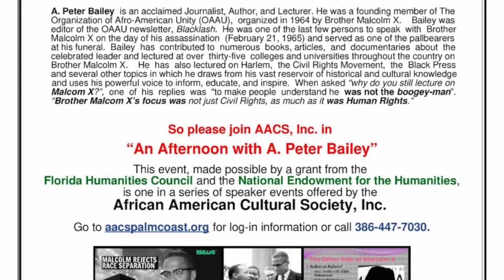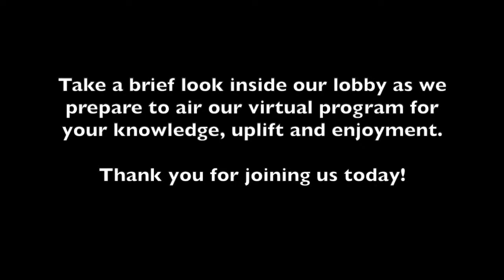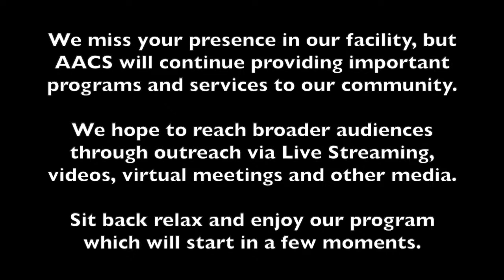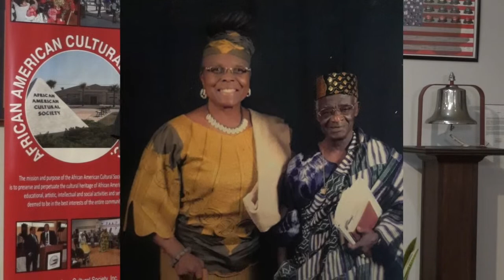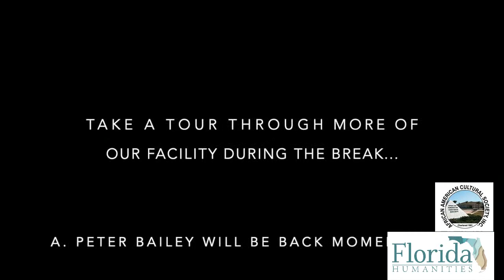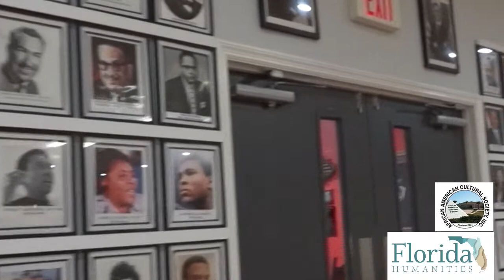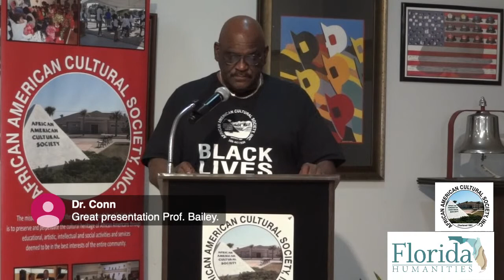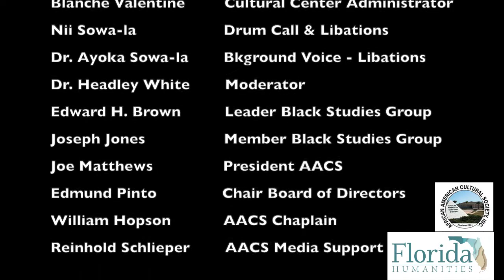An Afternoon with A. Peter Bailey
Video archive - Live Stream of acclaimed journalist, author and lecturer, A. Peter Bailey.  He discusses the subject of his next book, "Brother Malcolm X's Visionary International Agenda".
     00:00   Clips of Bailey's voice from his speeches
     20:40   First half of A. Peter Bailey's Speech
     57.08   Break
  1:02:13   Second Half of A. Peter Bailey's Speech
  1:27:27.  Q & A with A. Peter Bailey
  1:54:26.  Closing
Bailey wants people to understand that Brother Malcolm was not the "boogie-man".  His focus was not just Civil Rights as much as it was Human Rights.
Once you have viewed the presentation, please click the link to fill-out our online evaluation survey.